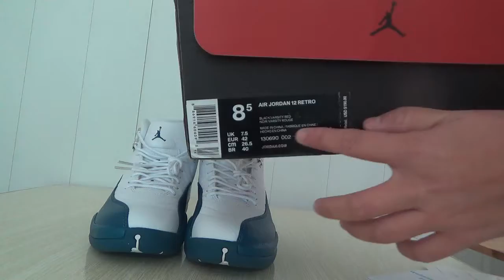Air Jordan 12 Retro “French Blue from firesole.cn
We are best China sneaker supplier. Accept bulk order. Fast shipping and good protect of packages.
Skype:  firesole2013
KIK:firesole2013
 Wechat：firesole2013